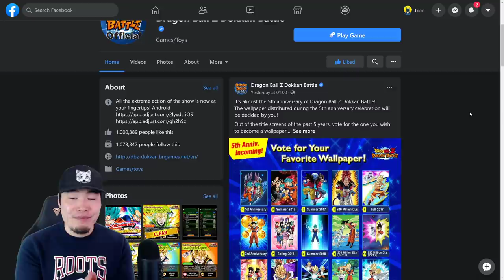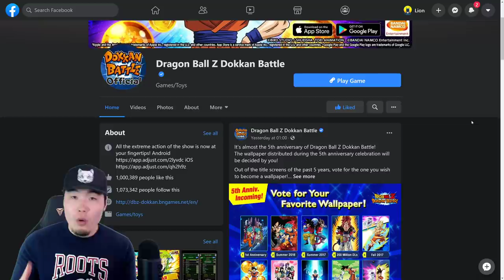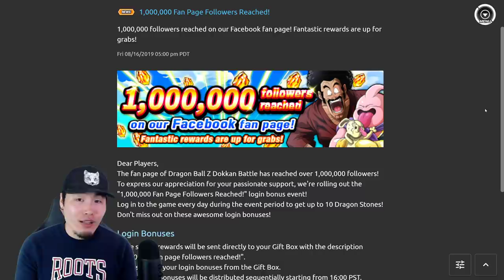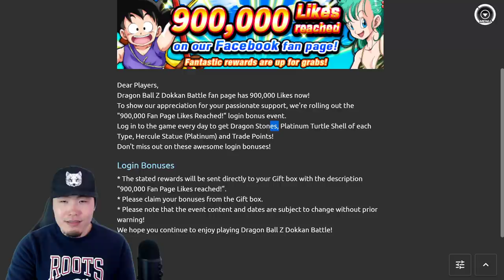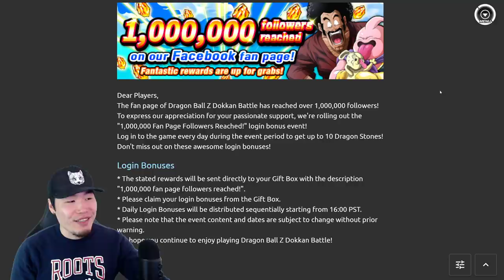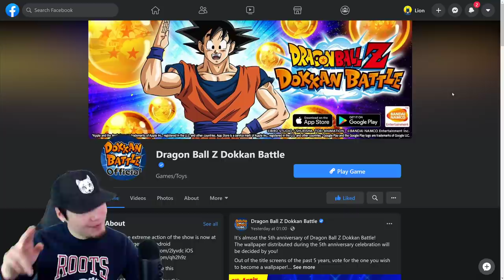ONE MILLION LIKES! GLOBAL REWARDS ON THE WAY?! | Dragon Ball Z Dokkan Battle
Bandai should give everyone 1,000,000 stones for this special occasion. It only makes sense.